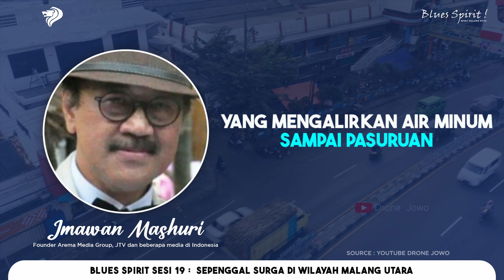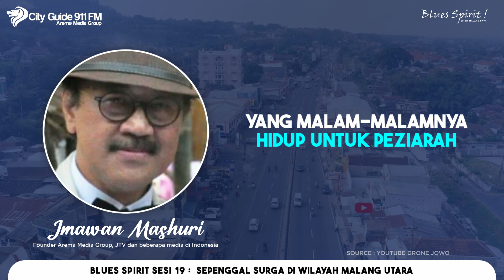BLUES SPIRIT SESI 19 - SEPENGGAL SURGA DI WILAYAH MALANG UTARA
Ikuti dan simak selengkapnya Blues spirit di Youtube Chanel City guide 911 Fm .